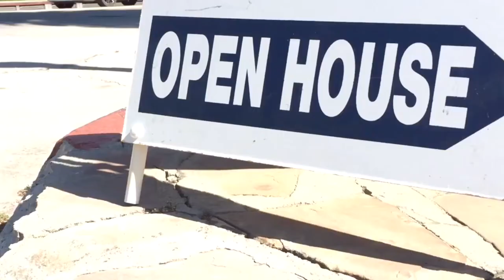Open Houses episode 3: "The Happy Couple"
Two friends create fake personas to crash swanky open houses they’d never be able to afford. But when one of them gets engaged, it’s time they both put their real lives in order.

CREW:
Directed. Nathan Caywood
Written by. Brian T. Arnold & Alyse Michele
Executive Producer. Alyse Michele
Producer. Donna Thomas
Producer. Brian T. Arnold
Associate Producer. Emma Jansen
D.P. Nathan Caywood
Sound. Cameron Rice
.Kevin Getchius
Set PA. Logan Slater
Editor. Chris Henderson
Addt'l Photography & Editing. Brian T. Arnold

CAST:
Alyse. Alyse Michele
Brian. Brian T. Arnold
Realtor. Jessica Elaina Eason
Noelle. Jade Law
Pregnant Lady. Michelle Thompson
Kellan. Majeed Nami
Partygoers. Bridget Anderson Kelley
.Lauren Holt
.Dominique Johnson
.Steve La
.Lawrence Marshallian
.Cozi Orlen
.Skot William II Phillips
.Marcella Riley
.Blake Rosier
.Chad Westbrook

SPECIAL THANKS:
Donna Thomas
Stephen Perlstein
Jason Smith
Stephanie Lane
Dennis Curlett
Emma Jansen
Graham Beckett
Sydney Kenney
Hot Lunch
Chase McCown
Ana & John Young
Mary Alice "Momma" Arnold & Tim "Timbo" Arnold
Allison Coleman
Mil & Jim
Shane Abel
Jess Gilman
Jordan Smith
Liam Satre-Meloy
Judy Shrewsbury
Mark Wilkinson
Leslie Cox
Alex Moore
Jonathan Melendez & Julian Clark
Patti Nelson